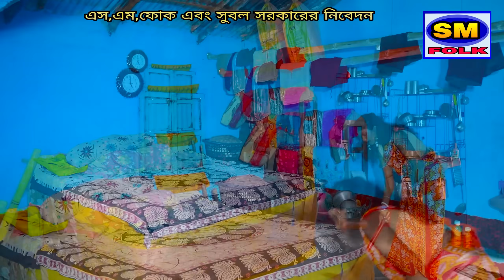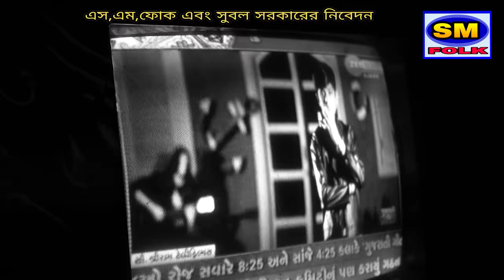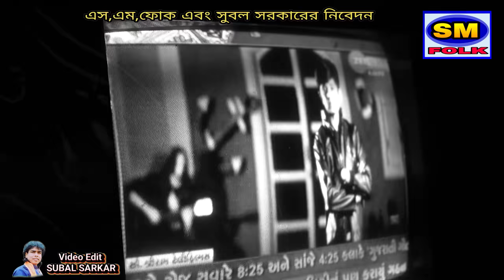বাবু_ক্ষ্যাপার হিট গান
Presenting You The new (2020) Folk Song "MOTTO HOLO GHORER BOU"" From The New Albun ""  TV SIRIYAL" By Sm Folk Music

* SONG :- MOTTO HOLO GHORER BOU

* Album :- TV SERIYAL

* Singer :- BABU KHAPA

* Lyrics :- SURES LAHA

* Tune :- SURES LAHA

* Music Director :-  DEVINE MUSIC (SANTU DA_ GHUSKORA)

* Camera :- SUBAL SARKAR

* Language :- Bengali

সমীরন দাস বাউল SONALI # JMD জেএম ডি ডি বাংলা# RS MUSIC#নতুন গান SUN MUSIC#B N C PRODUCTION# আমার মালদা JASODA SARKAR# 2020 NEW SONG# MOON SARKAR# মুন সরকার
#2021#JASODA SARKAR#যশোদা সরকার#মুনমুন দাসীবাংলা রিমিক্স#NEW BENGALI RIMIX#BADAL PAL#SM FOLK#বাদল পাল MOUSUMI DEBNATH# মৌসুমি দেবনাথ#BASUDEV RAJBANSI# বাসুদেব রাজবংশীCHAMPA DAS# SAMIRAN DAS# সমীরন দাস বাউল SONALI # JMD জেএম ডি ডি বাংলা# RS MUSIC#নতুন গান SUN MUSIC#B N C PRODUCTION# আমার মালদা JASODA SARKAR# 2020 NEW SONG# MOON SARKAR# মুন সরকার #